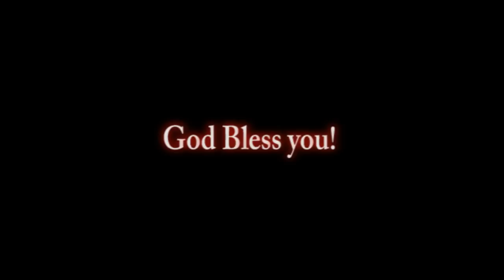Quick Question! or two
I have a few quick questions for you!  Which video would you rather see first?

  If you have any Questions you want to ask me for an upcoming Q&A, list them down below.

Mailing address:
Art ala Carte
c/o Valerie
USA

Etsy  shop